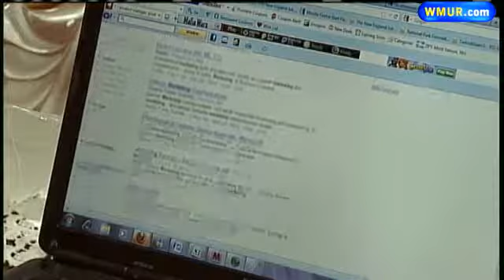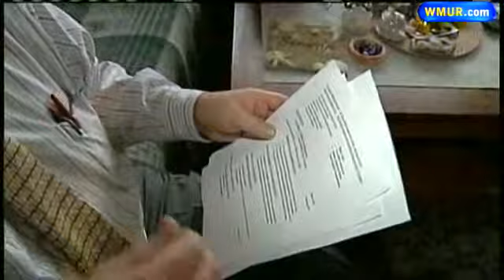Job Hunters Series #6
In this week's Job Hunters Series, experts discuss how losing a job can lead to depression and unhappiness.